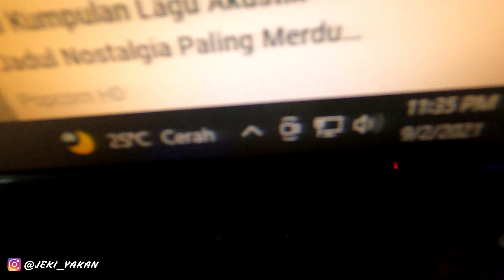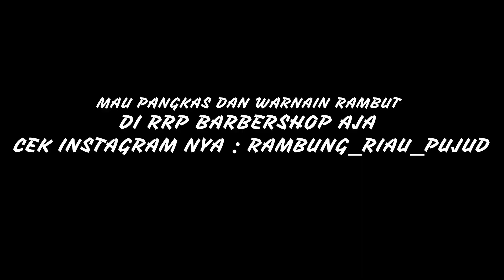HAMPIR PATAH KAKI ! LAWAN NYA GAK NGOTAK ! MAEN TACKEL KERAS ! FUN FUTSAL ! FUTSAL EYE VIEW ! KERAS